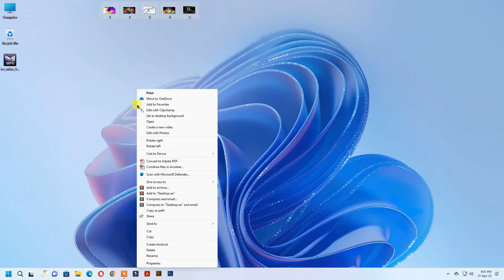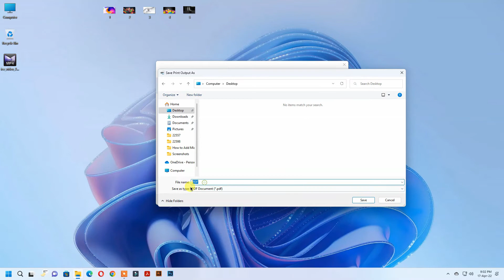How To Save Multiple Pictures Together In One PDF File Just One Click Without Any Software ✔✔✔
In This Video I will show you how to save multiple pictures, Photo, Image or Any JPEG File together in one PDF file  Just One Click Easily without Any  Third party software.